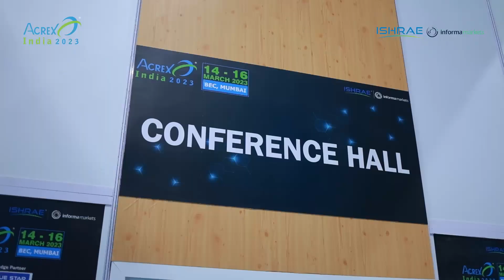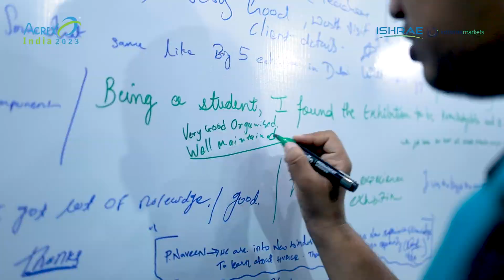"Acrex India 2023 - Day 1 Showcase"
Here's a showcase of Day 1 at Acrex India 2023, capturing the energy, enthusiasm and excitement that encapsulates the feeling of being part of this historic event. Witness the revolution taking place with HVAC-R innovations and technology beyond imagination at Acrex India 2023.

ISHRAE , Informa Markets in India , ISHRAE Mumbai Chapter